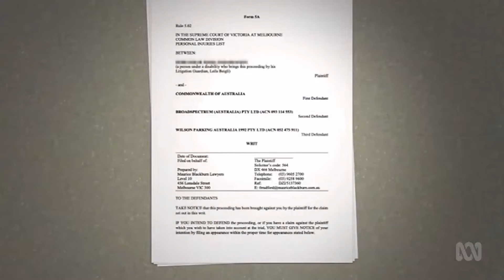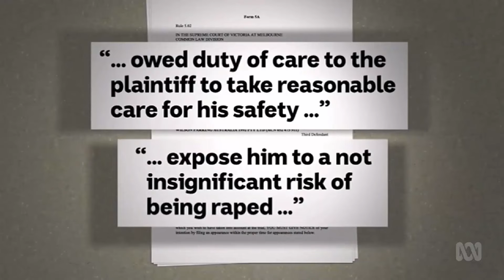Lawyers file lawsuit pro-bono against the federal government for asylum seeker from Nauru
20/12/2018 A child asylum seeker who was allegedly raped on multiple occasions as a 10-year-old while detained on Nauru is suing the Federal Government over accusations it failed in its duty of care.